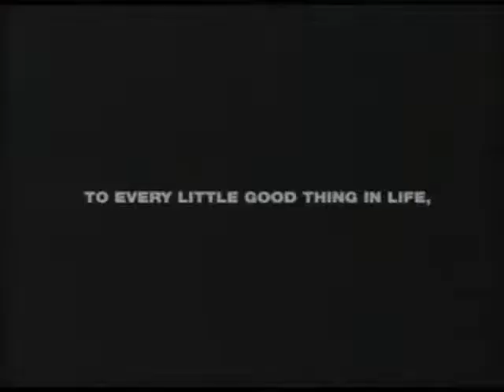Funny Ad Thailand